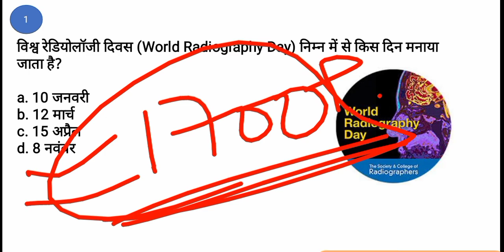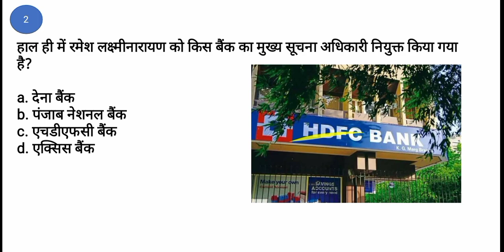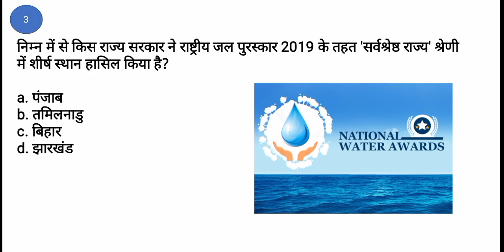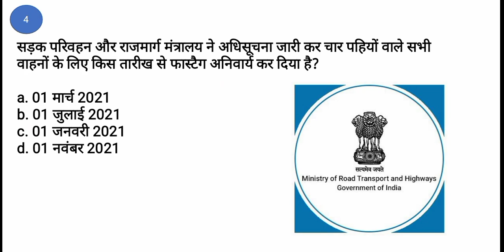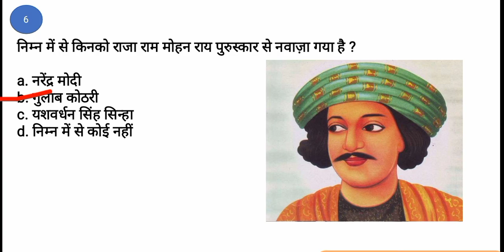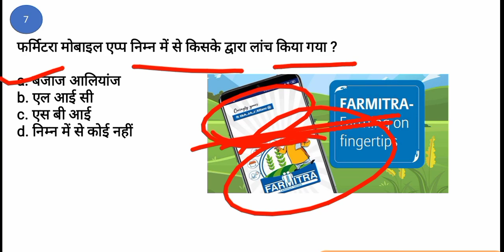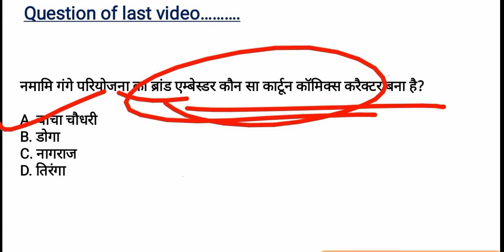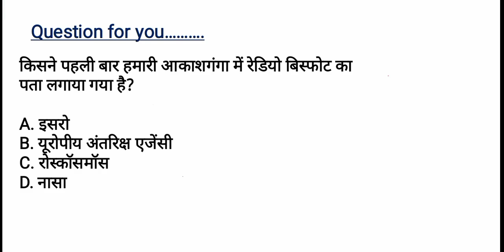10 November Current Affairs | Current Affairs in hindi | For - Railway ntpc, Group d, SSS, UPSC etc.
2nd Channel (Exam Finisher) पर Maths (गणित) बेसिक से और Chapter Wise पढ़ने के लिए निचे दिये गये लिंक पर क्लिक करें ⬇️⬇️⬇️